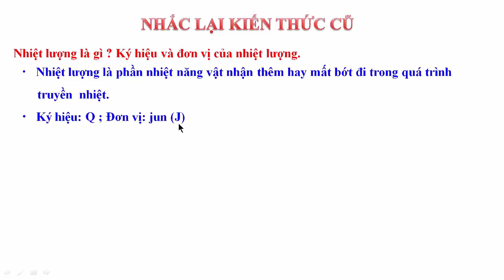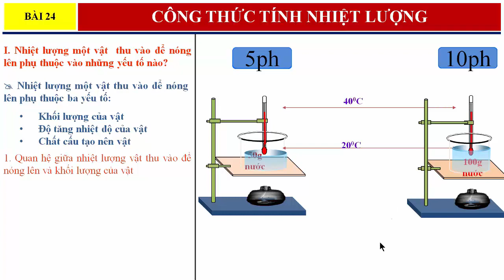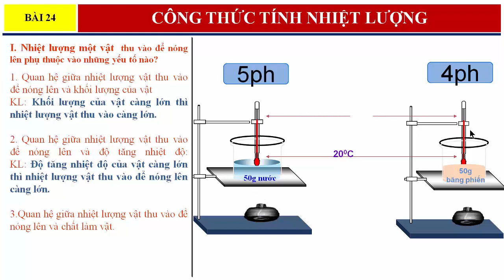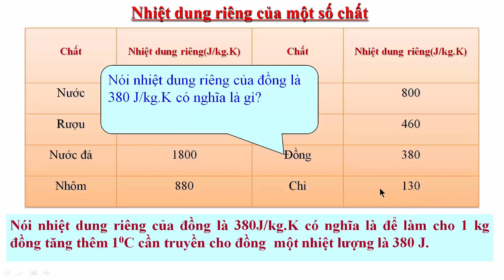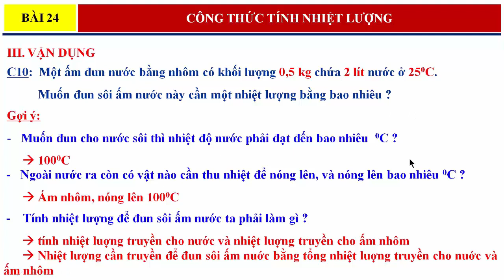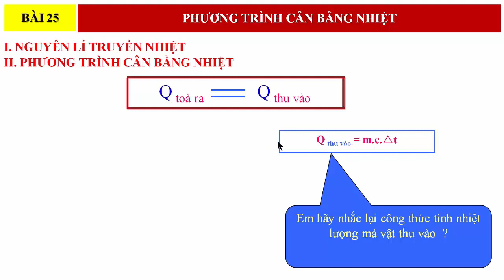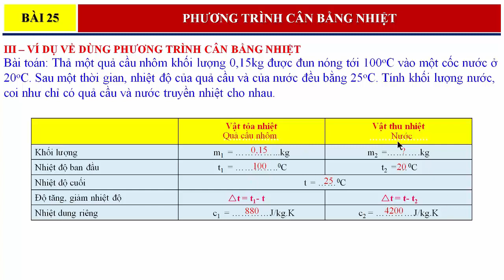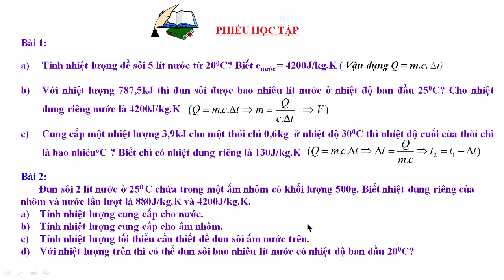[Vật lí 8] (27/04/2020) Bài 24,25: CÔNG THỨC TÍNH NHIỆT LUỢNG – PHUƠNG TRÌNH CÂN BẰNG NHIỆT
Bài giảng huớng dẫn học sinh tìm hiểu CÔNG THỨC TÍNH NHIỆT LUỢNG, PHUƠNG TRÌNH CÂN BẰNG NHIỆT